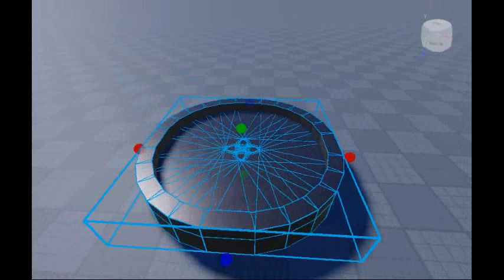Satisfying Cylinder (Pt. 2)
My offical merch!

Hey guys, I used to make gameplay videos and music videos I will not do that anymore. Since my trooperdark1PLAYZ_YT account has been hacked I've quite playing games, I'll only play games on camera for good content, viewers like variety. If I only did developing videos only in my channel, I'd only get developer viewers. I want a channel that anyone can watch!